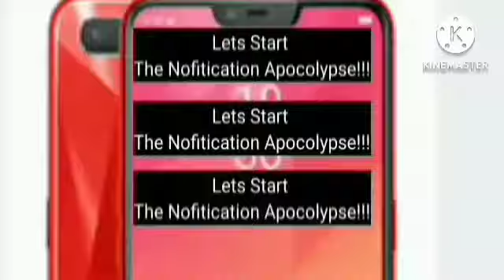Notification Apocalypse Add Round 3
for @SILLY_ROBLOX_PERSON